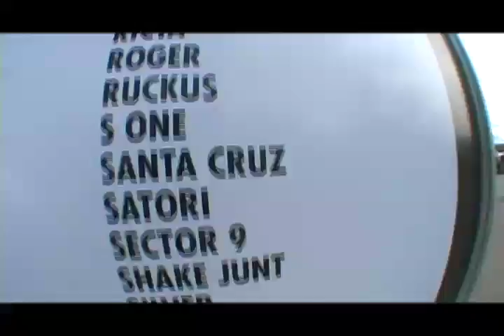Osiris: Crossroads Tradeshow